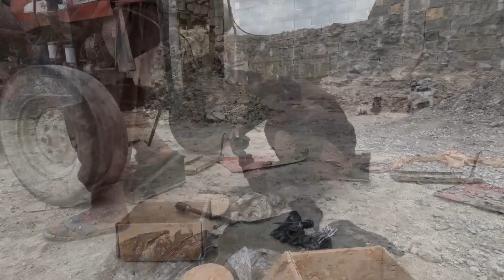A Beautiful Documentary: The Nomadic Family's Lifestyle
Join us in this real documentary as we witness the relentless efforts of Mirza in building a home for his family. Accompany us on this journey to witness the challenges and hardships faced by this nomadic family as they brave the cold winter season. This beautiful documentary provides a glimpse into the resilience and determination of the nomadic lifestyle.